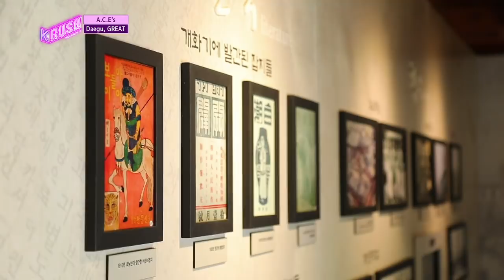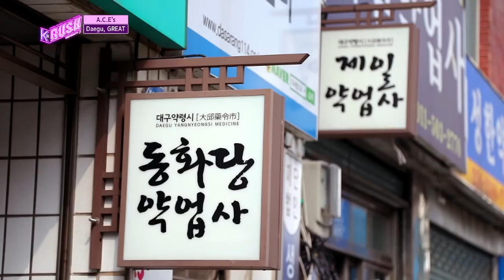Great Daegu - A.C.E [KBS World Idol Show K-RUSH3 / ENG,CHN / 2018.08.03]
Live on August 3th, 18:30 (Seoul Time, UTC+9)